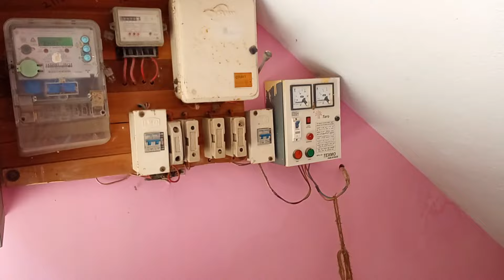ID -159 |APPROVED 3 BHK INDIVIDUAL RESALE HOUSE SALE FOR T.N.H.B AVADI CHECK DESCRIPTION 9094235701.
APPROVED 3 BHK INDIVIDUAL RESALE HOUSE SALE FOR T.N.H.B AVADI.

1* LAND WITH BULLDING CMDA APPROVED
2* NORTH FACING
3* FRANTAGE ROAD - 23 FT
4* LAND AREA - 20×45- 900 SQFT
5* BIULDOUP AREA - 1050 SQFT
6* BOREWELL - 320 FT
7* BULLDING AGE - 11 YEARS
8* EB - 3 SPHASE -1, SINGLE SPHASE -1
9* LOAN AVAILABLE
10* SCHOOL WITHIN - 200 MEETER
11* HOSPITAL WITHIN - 1/2 KM
12* AVADI RAILWAY STATION - 1/2 KM
13* BUS DIPO - 600 MEETER
14* ALL FECILITY WITHIN 1/2 KM
15* PRICE - 85 LAKHS
16* SLIGHTLY NEGOTIABLE
17* PROKERAGE FEES - 2 %